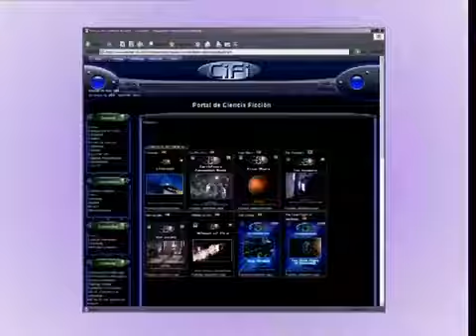PROGRAMA PILOTO DE ALMUDENA GALLEGO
Programa piloto para el canal SCIFI